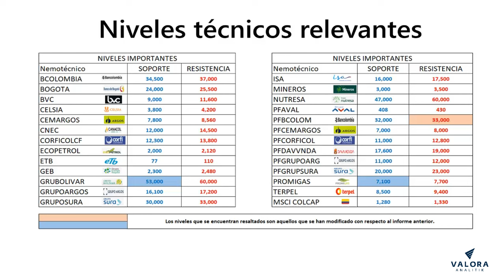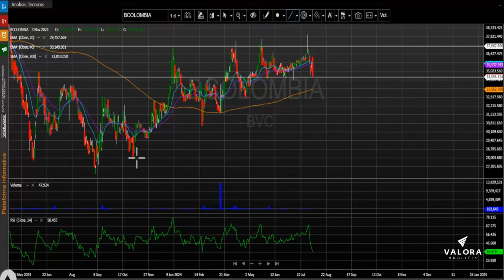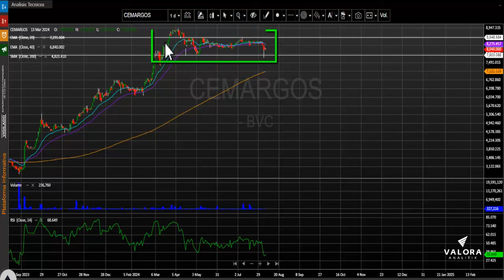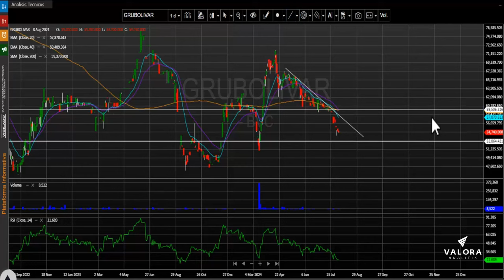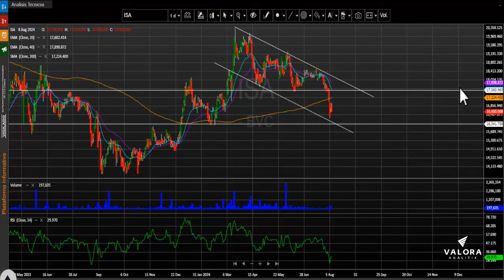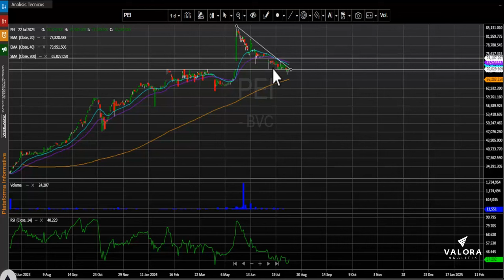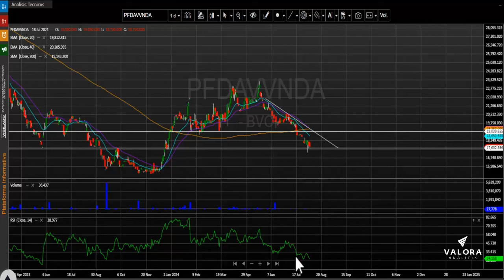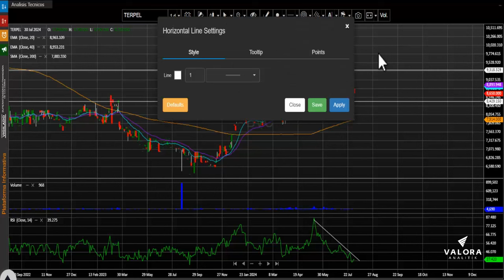Celsia con fuerte incremento tras entrega de resultados: agosto 09, 2024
El índice MSCI Colcap de la bolsa de valores de Colombia finaliza la jornada en 1.299,24 puntos registrando una leve variación positiva de + 0.19%. El acumulado anual del índice se conserva positivo y presenta un cambio acumulado (YDT) de +8.70%.